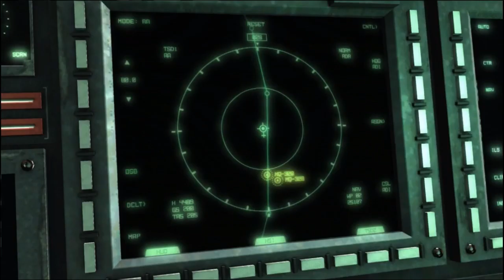Metal Gear Rising P4: Un Good Doktor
The flopping brain stems of the child brains is... interesting. I wonder if you were just a brain and some eyes if you'd be able to wiggle like that. So odd.

We got to re-fight everyboss we've fought in the game so far in this level, so that was neat. Plus we take on Sundowner at the end and he is a fun lad to fight. His inner child must be the cause of his big happy smile all the time.